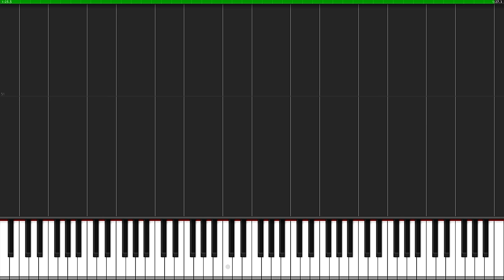Mipha's Theme - The Legend of Zelda: Breath of the Wild [Piano Tutorial] (Synthesia) // DS Music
Enjoy "Mipha's Theme" from the video game "The Legend of Zelda: Breath of the Wild" arranged by DS Music!

Composer: Manaka Kataoka, Yasuaki Iwata